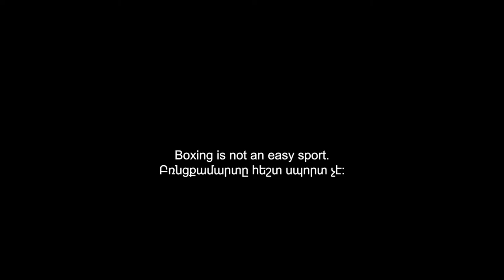Boxing is in my blood - Hovhannes Martirosyan